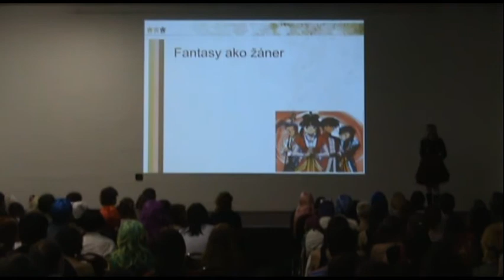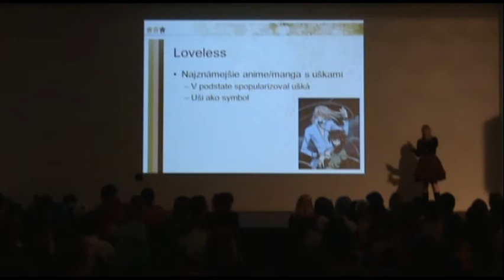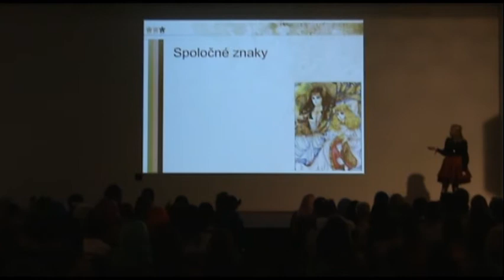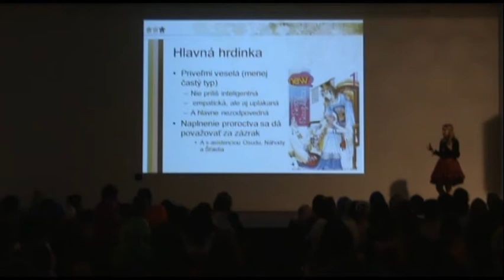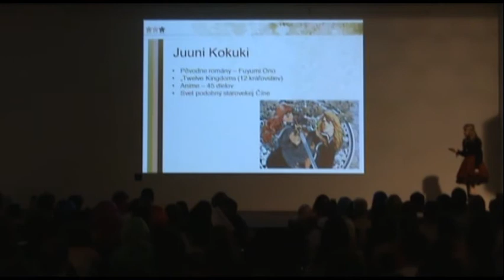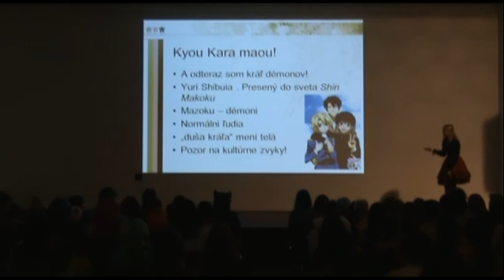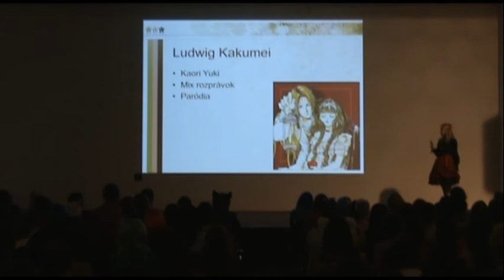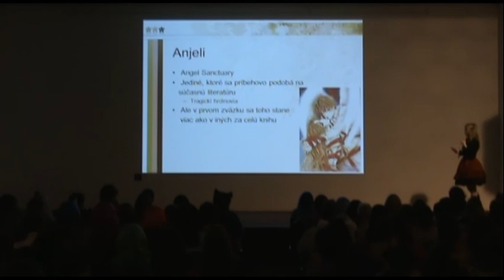AF12 - Fantasy pre dievčatá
Martina "Miyu" Beláková: Fantasy pre dievčatá

Fantasy je žáner, ktorý v posledných dvoch desaťročiach prežíva najväčší boom svojej histórie. Ale dosť bolo mužských hrdinov, svalovcov, dievčat v núdzi a neľútostných bojov! Svet sa mení, prispôsobuje a rozhodol sa, že venuje dievčatám fantasy podľa ich gusta. Dievčatá v inom svete, silné ženské hrdinky, nadprirodzené bytosti a reálno/nereálny svet. To všetko a viac nájdeme vo fantasy pre dievčatá, pretože aj my chceme snívať o tom, že zachránime svet.